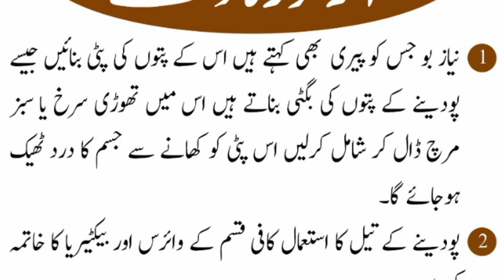Mofeed Baatein | Kamal k Totkay | Easy Life Hacks | Aj ke Achi Baatein | achibat | Hoor Islamic Tv